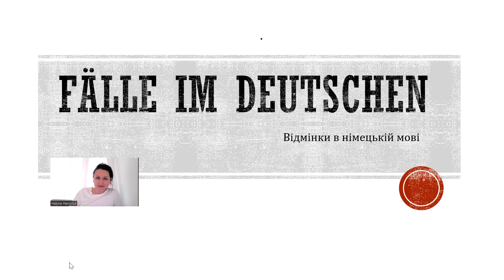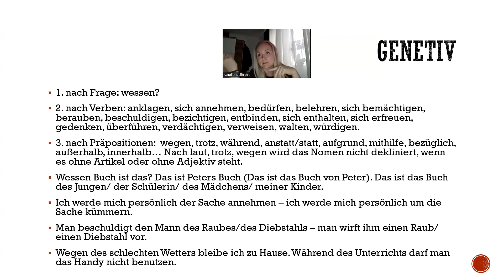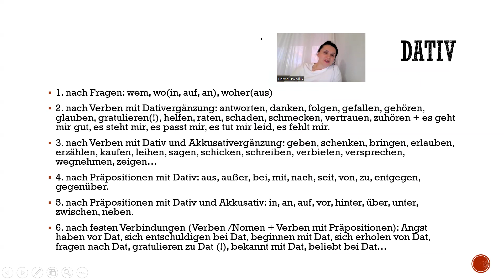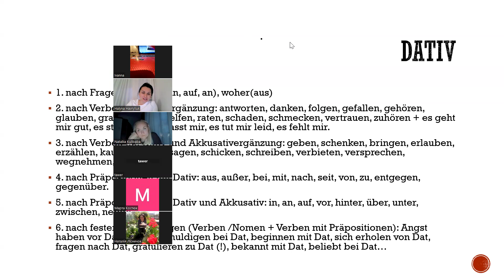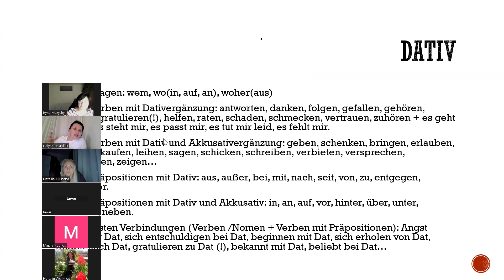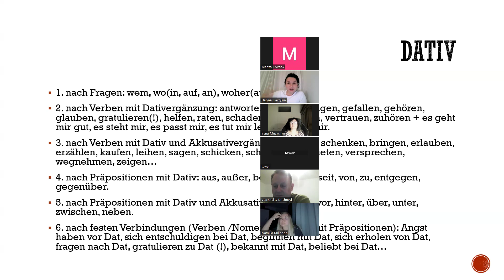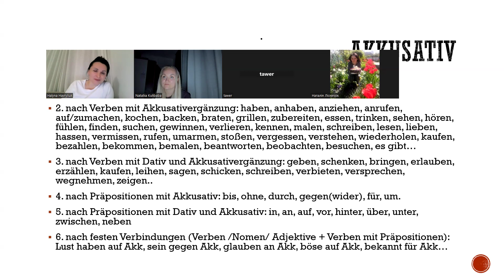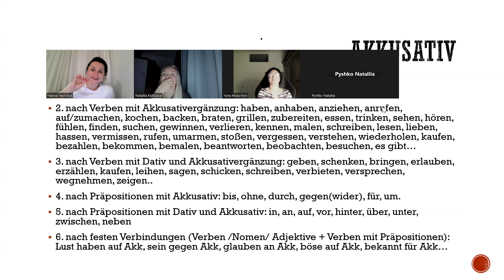Тренування вибору відмінків у німецькій мові